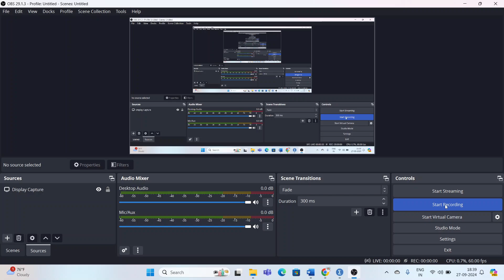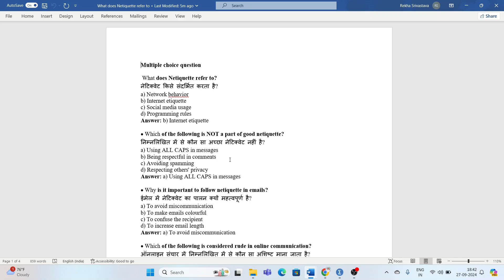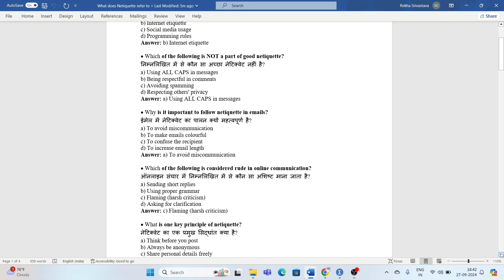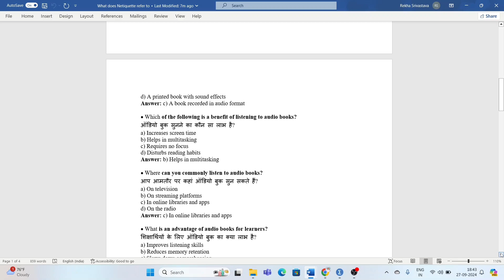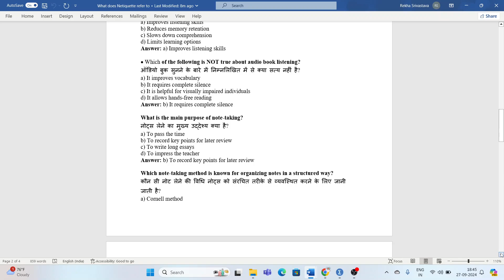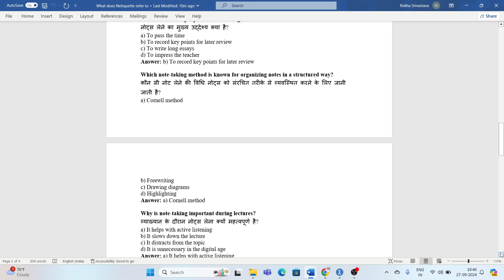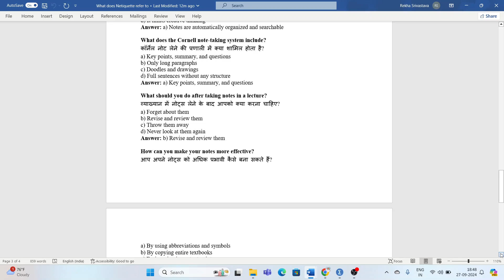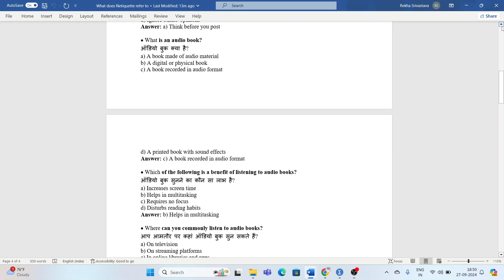Multiple choice questions of unit 2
explain some multiple choice based on Netiquette, audio book and note taking